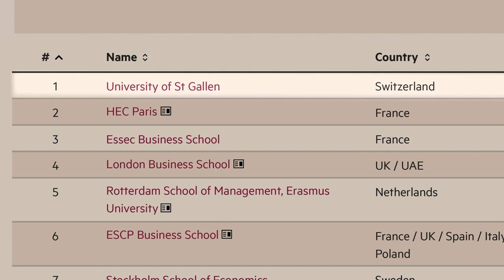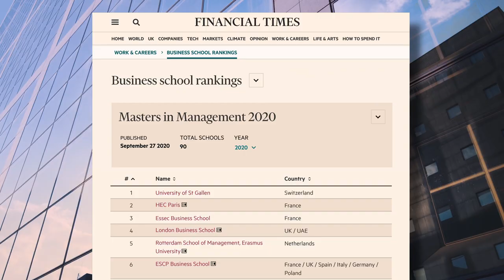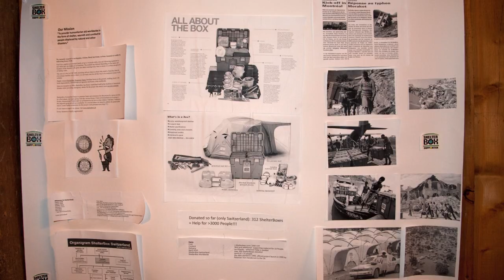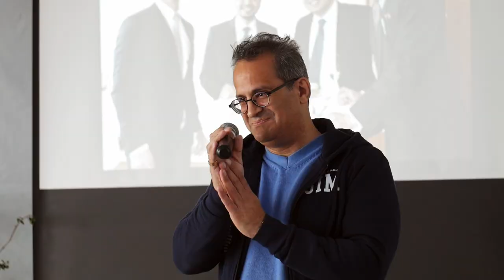The Story of SIM – 13 Years No. 1 in the World (FT Global MiM Ranking 2011-2022 & 2024)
The SIM at the University of St.Gallen (HSG) started off in 2004 with the vision “The Master of Arts in Strategy and International Management (SIM) aspires to be a leading programme of outstanding management education, generating exceptional value for its students, employers and society at large.”

In 2020, the programme has reached an incredible milestone by completing a decade as the world’s leading Master in Management according to the Financial Times. The vision remains, whereas the SIM keeps evolving through dedication, collaboration and endurance in excellence.